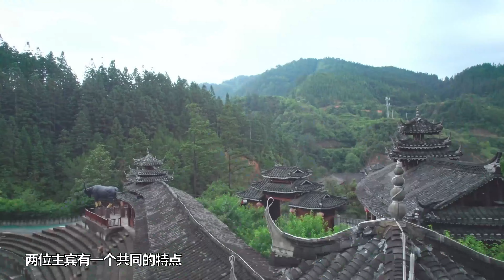龙永图 贵州村超相遇英超｜Forum丨Guizhou satellite TV【论道】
贵州卫视 论道 是以“前外经贸部副部长、中国入世首席谈判代表、博鳌亚洲论坛原秘书长” 龙永图 先生为领衔嘉宾的高端对话节目，用民生视角解读高端话题。